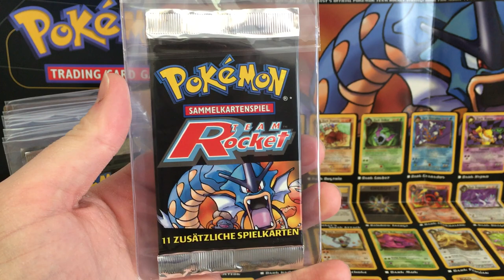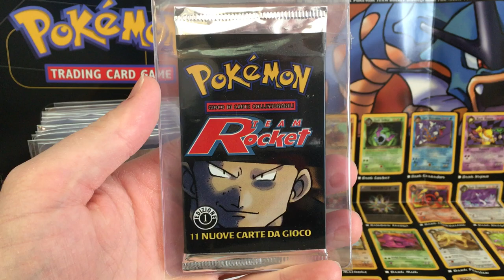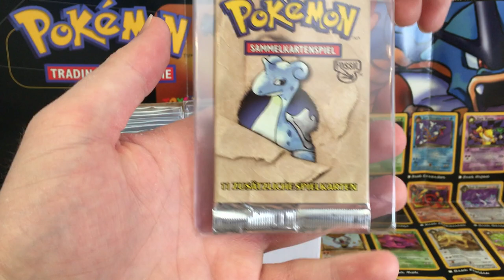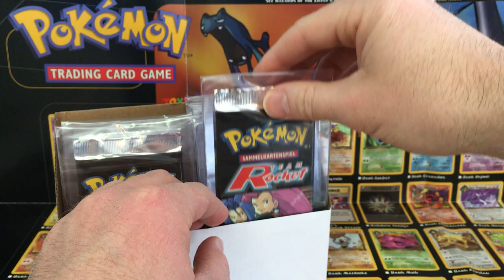Sneaky PSA Pack Submission!